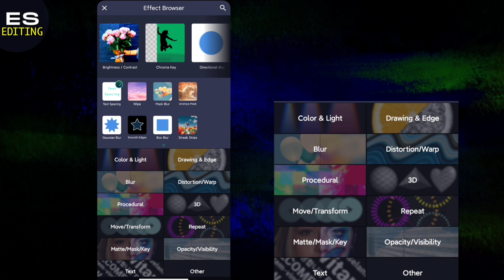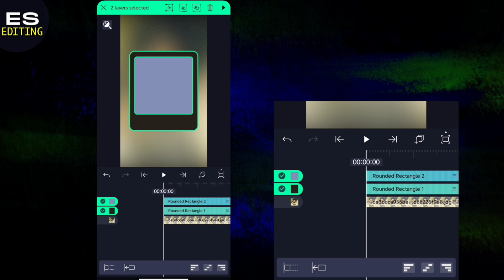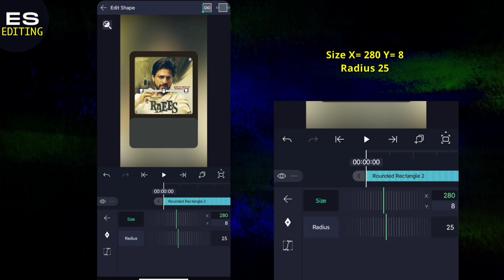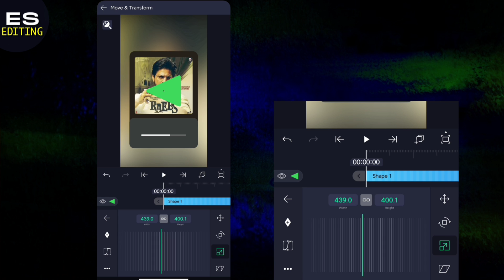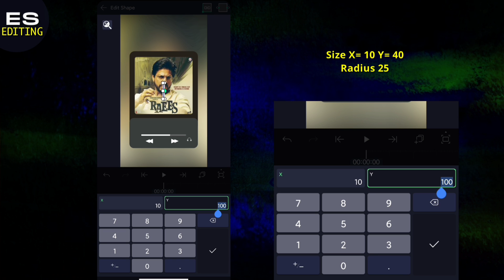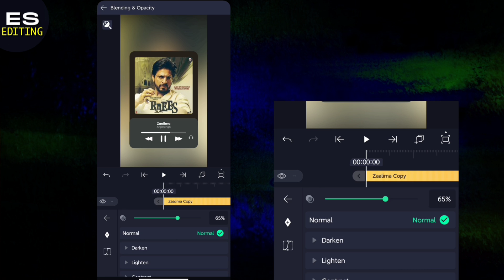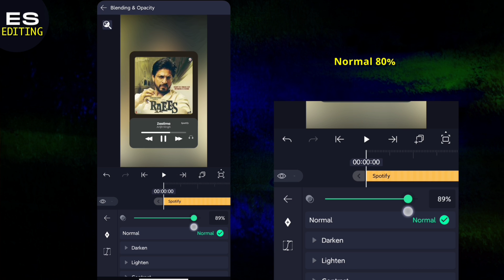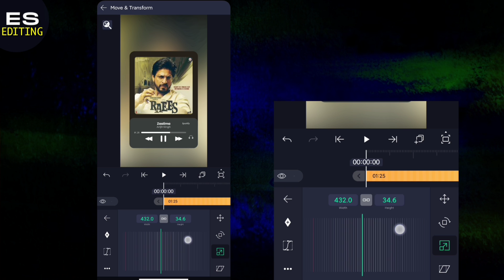Instagram Reels Cover Editing | How To Make aesthetic reels cover in Alight Motion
Instagram Reels Cover Editing | How To Make aesthetic reels cover in Alight Motion | Reels Cover Video

📌ꜰᴏɴᴛ :-⤵️
Available In Alight Motion
1. Popping Bold
2. Robot Bold
(Coco Sharp Bold Italic trial)

          【ＨＡＳＨＴＡＧＳ】

       【ＹＯＵＲ　ＱＵＥＲＹ】

align motion
alight motion lyric effect pack
alight motion text animation video editing
zoom text animation alight motion
image moving lyrics status video editing
how to make lyrics whatappstatus
how to make photo moving status videos in alight motion
Reels Cover Video Editing Tutorial
instagram trending lyrics video editing
how to make instgram statu video
smooth lyric edit alight motion
alight motion advanced transitions
alight motion smooth lyrics
wipe effect alight motion
trending full screen lyrics status video editing
instagram trending status video editing alight motion
new trending instagram status video editing alight motion
reels trending lyrics status video editing

𝗞𝗲𝗲𝗽 𝘀𝘂𝗽𝗽𝗼𝗿𝘁𝗶𝗻𝗴. 😊❤️